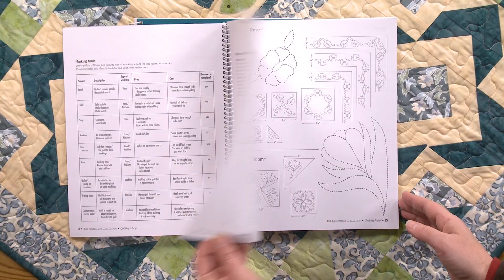(Preview of) Quilting Motifs with Paula Stoddard, Part 1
Did you know Quiltmaker offers a one-stop resource for your quilting design needs? After publishing eight volumes of Quilting Motifs, the editors released 501 Quilting Motifs and now they’re offering 502 Quilting Motifs! In this first of a two-part episode, Quiltmaker creative editor Paula Stoddard shows you what you’ll find in these helpful quilting books, from a wide variety of designs with varying degrees of detail and size to helpful quilting tips, a size index and much more.